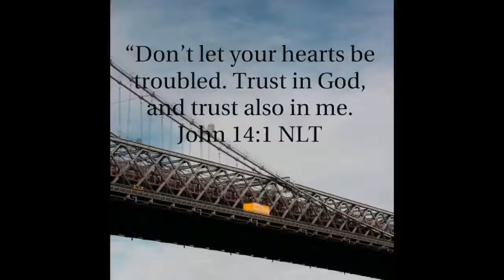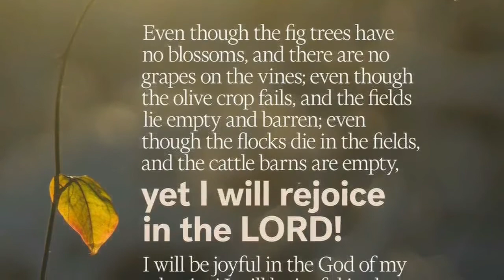Kingdom Kids Sunday School Lesson April 9, 2022 2